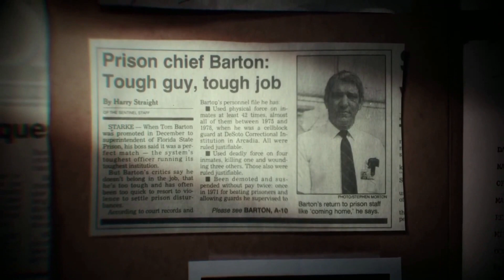Ted Bundy says entity started in 1969/had sexual encounter with sister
Dr. Dorothy Lewis is an American psychiatrist and author who has been an expert witness at a number of high-profile cases. She specializes in the study of violent individuals and people with dissociative identity disorder (DID), formerly known as multiple personality disorder. Lewis has worked with death row inmates as well as other prison inmates convicted for crimes of passion and violence, and was the director of the DID clinic at Bellevue Hospital, associated with New York University in New York City. She is a professor of psychiatry at Yale and New York University and is the author of Guilty by Reason of Insanity, a book she wrote based on research done in collaboration with neurologist Jonathan Pincus